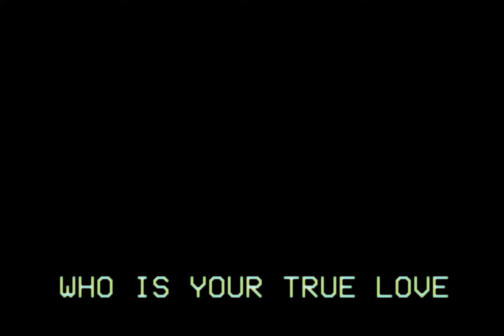Shrek Incident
Shrek Incident 2001

As the Duloc Archives harbored the clandestine truths of the kingdom, a secret documentary began to take shape, meticulously crafted by these intrepid knights. Duloc's foundations shake, and the very essence of fairy tales is tested, revealing a narrative of the gruesome fate of ogres.

I made another short analog horror, this time with our lovable character Shrek. I'm so glad you stopped by. If you're enjoying more content like this, let me know. Your support means the world to me!